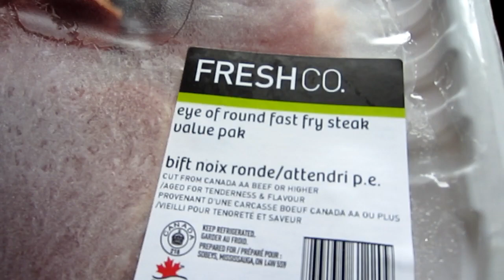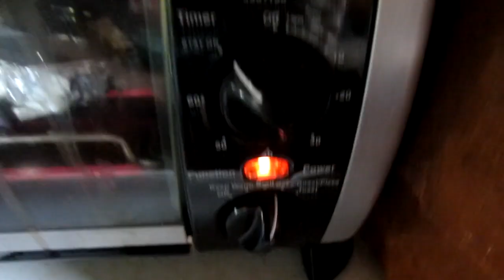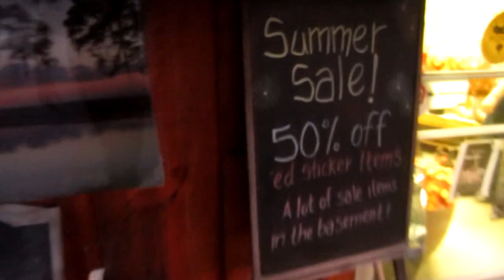(Day 219) - 08-28-2011 - Out with the fruit, in with the droid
Well I got my new phone today...had a bit of fun setting it up but she is good to go now!